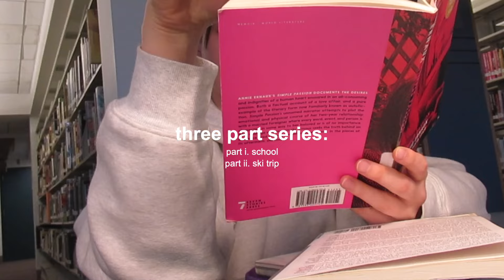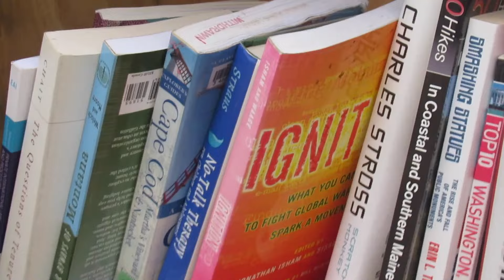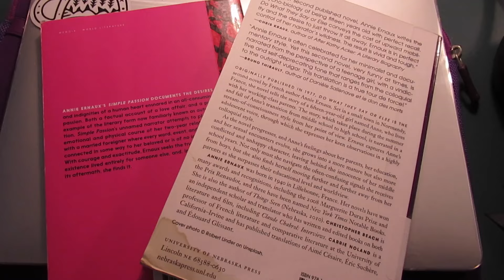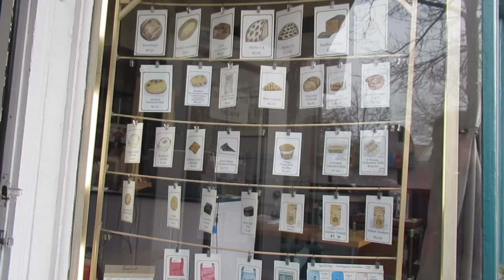from mcgill to home (another break)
filmed right before and during mcgill's reading break! hope you enjoy!